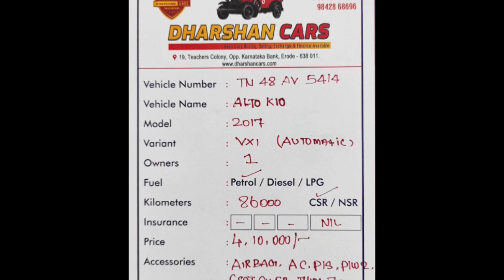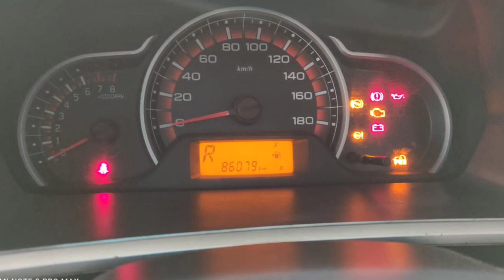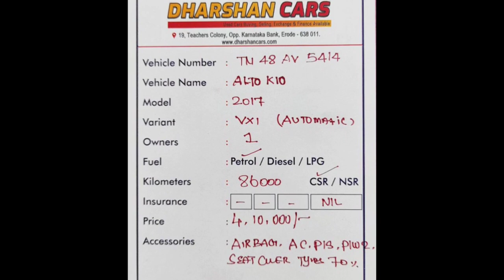Maruti Suzuki Alto K10 Used Car Sales, In Tamil Nadu India, Bala Tex Car Sales, Buying Online Servic